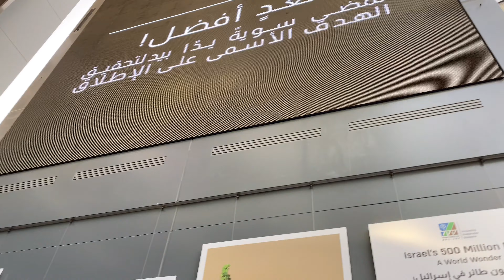4K ISRAEL PAVILION 🇮🇱 جناح إسرائيل DUBAI EXPO - دبي اكسبو ٢٠٢٠ - 26-OCT-2021 - 4K-UHD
4K ISRAEL PAVILION 🇮🇱 جناح إسرائيل DUBAI EXPO - دبي اكسبو ٢٠٢٠ - 26-OCT-2021 - 4K-UHD

Highlighting France at Dubai World Expo

The ambition of the Pavilion during the Dubai World Expo is to highlight France’s commitment to building our shared future via political, economic, cultural and social initiatives and actions.
This commitment will be clearly expressed through the programme of events taking place at the France Pavilion, which is centred around the Sustainable Development Goals (SDG) as defined by the United Nations.

Mobility for the future

Share your own flower engravings in the pavilion’s garden and discover more about Thailand’s creative advances in the fields of transportation, logistics, digital connectivity and personal mobility.

Dji Gimbal :